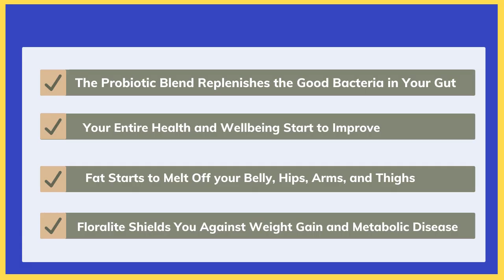Floralite Reviews: ⚠️SCAM EXPOSED⚠️ Real Review From A Customer! MUST WATCH!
Floralite is a nutritional supplement meant to help people on their weight reduction journey. Rather than concentrating on an immediate outcome, this Supplement pursuits to damage the basis motive stopping one from a whole physical transformation. Intriguingly, the creators in the back of this answer insist that eleven though diets and sporting events are vital, implementing strictness isn't always necessary. What first of all drew our editorial crew to Floralite is its capacity in boosting weight and intestine and immune functions. Taking the entirety into account, let’s spend a while at the Floralite mechanism.

This week's episode is all approximately probiotics blessings and myths. The discovery of the Floralite has commenced off a big cascade of latest studies in addition to the release of a few questionable fitness products. I assume that the concept that we're protected inner and out with the aid of using microorganisms, with the bulk of it being helpful, is quite mind-blowing.

I determined to make this video due to the fact I've visible your feedback and questions about the subject, typically in the withinside the shape of "how can I enhance my intestine?" Also, I've observed that my sufferers have begun taking Floralite dietary supplements to treat the whole thing from weight gain to a weakened immune system to acne.

As you possibly already recognise I am a healthful sceptic and consider that simply due to the fact we see a few correlations among ailment and properly micro organism it isn't as easy as setting the ones micro organism right into a capsule. I firmly consider withinside the subsequent 20-30 years we can unencumber a few charming secrets and techniques approximately our intestine with a view to redefine how we reflect on consideration on our fitness.

If there’s something that you’re curious approximately and would love me to discover in a video, please allow me to recognise it due to the fact I take your requests seriously. We’ve were given a few honestly outstanding movies arising withinside the subsequent
few weeks so make certain to enrol in life as much as a date! Love you all!

How to take Floralite {Right Way To take}
-1 TABLET TWICE A DAY AFTER LUNCH & DINNER
-EXERCISE REGULARLY & MAINTAIN A HEALTHY WEIGHT
-DON'T TAKE ON AN EMPTY STOMACH
-CONTINUE FOR 3 MONTHS